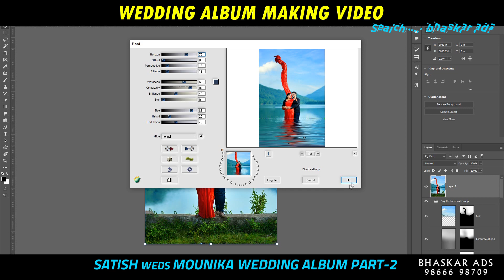Satish weds Mounika Wedding Album Making Part-2